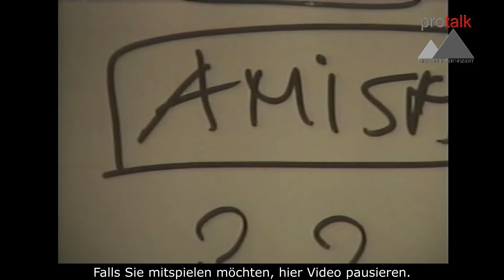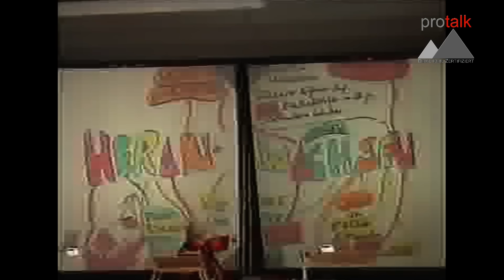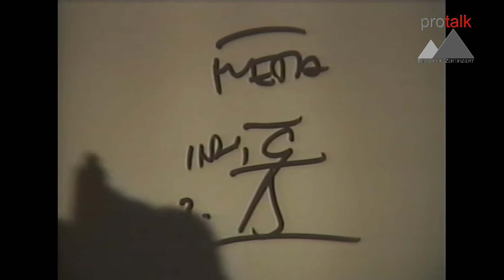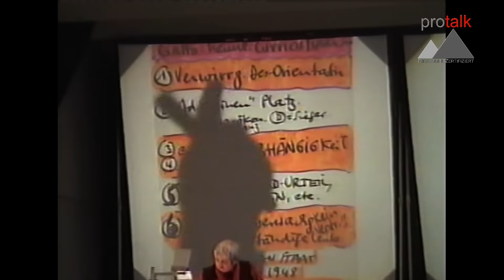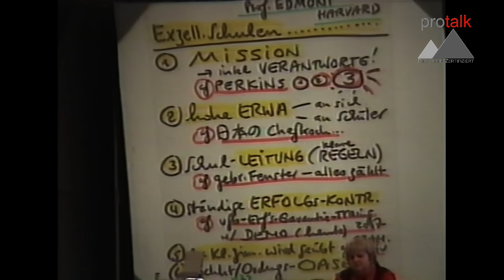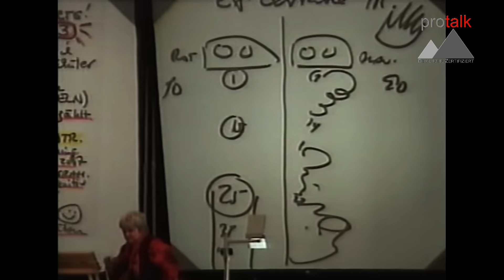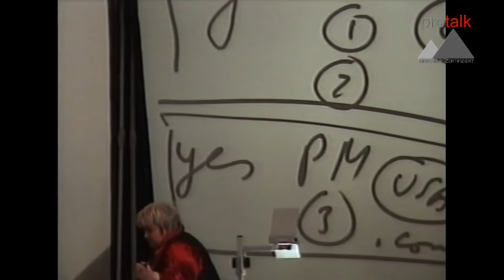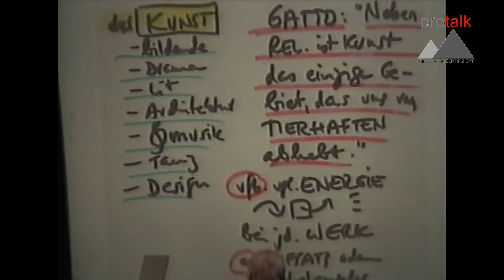Vera F. Birkenbihl / Tagesseminar 2008 / Teil 3/5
Dies ist der 3. Teil des Mitschnitts aus dem CH-Tagesseminar mit Vera F. Birkenbihl aus dem Jahr 2008. Legen Sie Notizpapier bereit, damit Sie aktiv mitarbeiten können!
Themen:
00:01:16 Amish
00:03:07 Vera F. Birkenbihl liest kurzen Text von Gatto
00:06:25 Heranwachsen
00:14:50 7 exemplarische Lektionen der Lehrer (nach Gatto)
00:32:00 Small Business (Amish)
00:39:35 Regeln (der Amish) für die Schulen
00:42:20 Auswertung «Experiment»
00:45:35 Heimliches Curriculum (Gatto)
00:46:09 Zielstellung «Klarheit» (Amish)
00:47:04 7 Regeln exzellenter Schulen (Edmont)
00:48:50 Intelligenz nach Perkins
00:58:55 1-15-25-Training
01:08:13 Was machen Eliteschulen anders? (Holt)
Karin & Stefan Holenstein sind von Vera F. Birkenbihl persönlich zertifizierte Birkenbihl-Trainer®. Seit 2014 bieten Sie in der Schweiz den Birkenbihl-Lehrgang zum gehirn-gerechten Lernen & Lehren an.
Informationen zu den einzelnen Modulen und zur Zertifizierung finden Sie